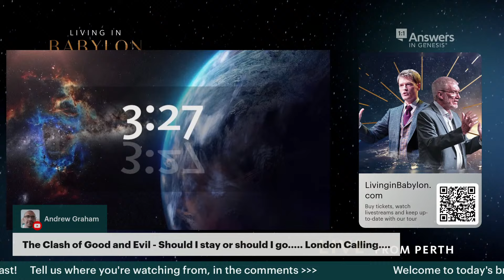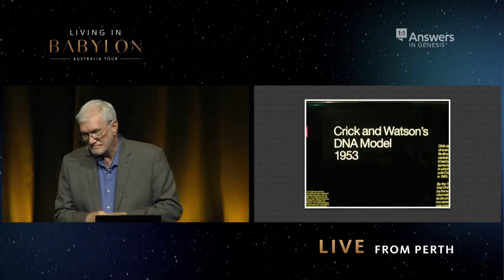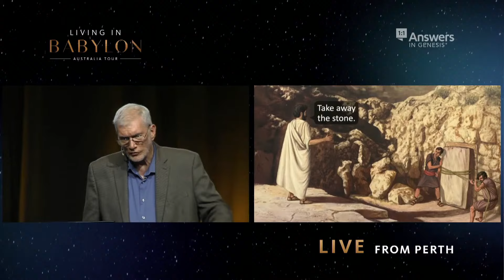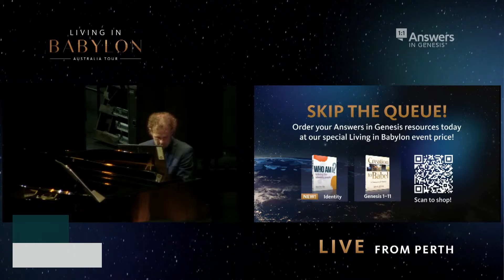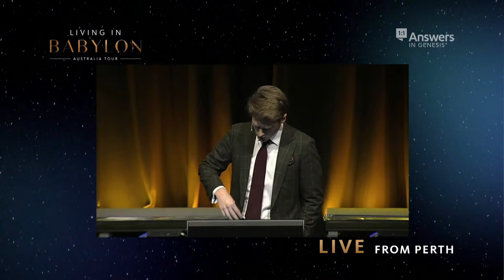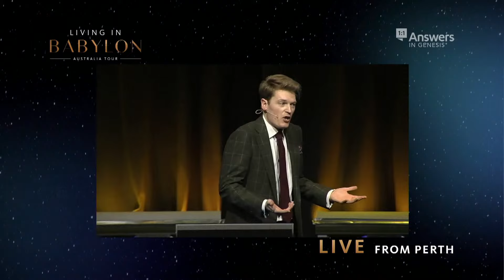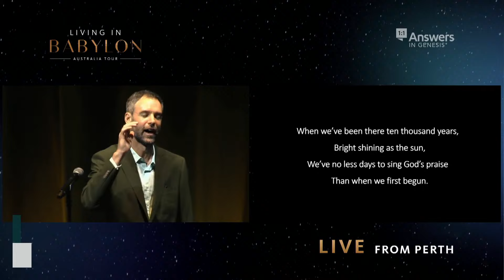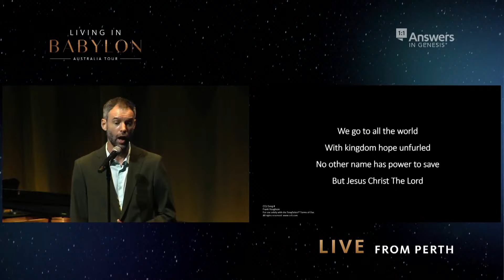Perth | Living in Babylon - Part 3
THIRD of a 4-part series, as Ken & Martyn share four different but interconnected messages in four cities across Australia.

0:00:00  countdown
0:04:06 opening worship
0:08:20 Dan Flynn - Welcome & Introductions
0:11:17  intro video for Ken Ham
0:14:54 Ken Ham - "Defending the Christian Faith in Today's World"
1:09:48  Ken recommends some books
1:16:54  intermission begins
1:47:33  intermission ends, singing "To God Be The Glory"
1:51:16  dramatic reading from Daniel chapter 7
1:58:10  Martyn Iles - "Clash of Kingdoms"
3:08:30  singing "Amazing Grace"
3:12:17  main ideas - summary video
3:13:15  Q&A begins
3:15:23  Q1: "What about nephilim?" Ken answers
3:17:17  Q2: "Surely the entire scientific theory of dating isn't wrong!" Ken answers
3:18:46  Q3: "Why aren't there any human fossils found with dinosaur fossils?" Ken answers
3:21:14  Q4: "Do you believe subterranean deposits of oil and gas happened in only 6000 years?" Ken answers
3:23:09  Q5: "My 16 year-old grandson is 'trans' and will not answer to his original name. I love him too much to affirm him in this. How can I relate to him?" Martyn answers
3:29:09  Q6: "Daniel allowed his name to be changed to a pagan name. Should he have resisted this?" Martyn answers
3:30:46  Q7: "Are there plans for a Creation Museum and Ark Encounter in Australia one day?" both men answer
3:31:55  Q8: "People who were born in times and places where they didn't get the gospel . . . how will they be judged?" both men answer
3:34:55  Q9: "What do you predict will be Christians' biggest challenge defending the faith in Australia in the next 20 years?" Martyn answers
3:38:45 Ken adds a comment
3:39:43  Q10: "How long did Adam and Eve live in perfection before sin and the introduction of death?"
3:42:30  Martyn's vision for Answers in Genesis in Australia
3:44:25  singing "Facing A Task Unfinished"